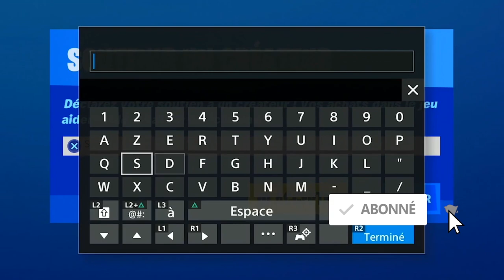SKIN PC CONSOLE TÉLÉPHONE FREEFORTNITE CUP, RÈGLEMENT EXPLICATION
▬▬▬▬▬▬▬ • BIENVENUE 😍 • ▬▬▬▬▬▬▬

▬▬▬▬▬▬▬ • PARTENAIRES 💪 • ▬▬▬▬▬▬▬

"SOISCOOLMEC"
"STRIKESOISCOOL"

.▬▬▬▬▬▬▬ • TOP DON 💰 • ▬▬▬▬▬▬▬

▬▬▬▬▬▬▬ • MUSIQUE OUTRO 🎵 • ▬▬▬▬▬▬▬